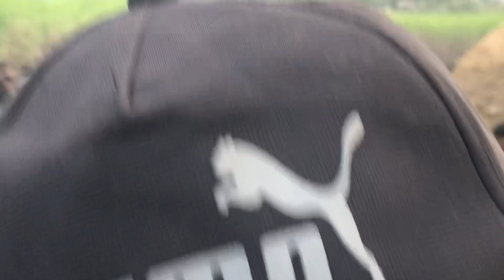M Kothapalli bulls @ Neelakantapuram;! Chodavaram